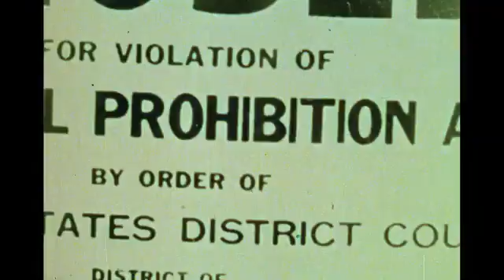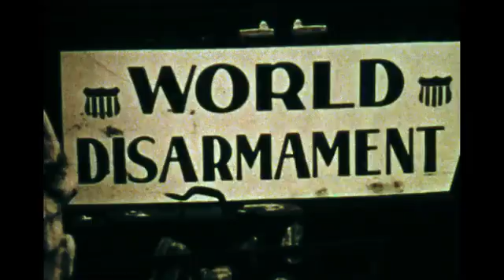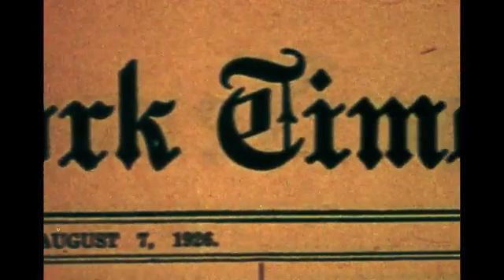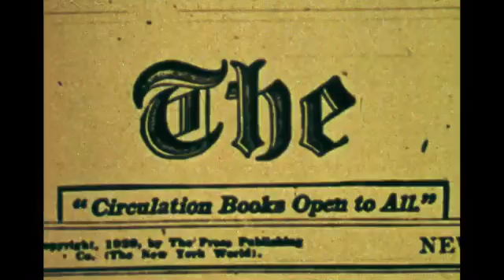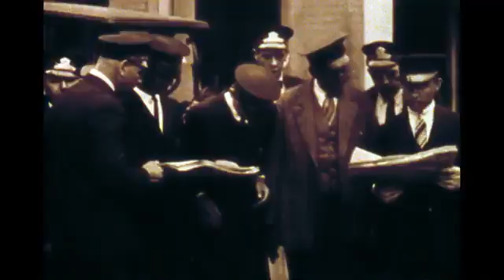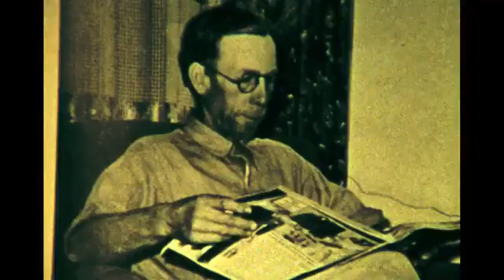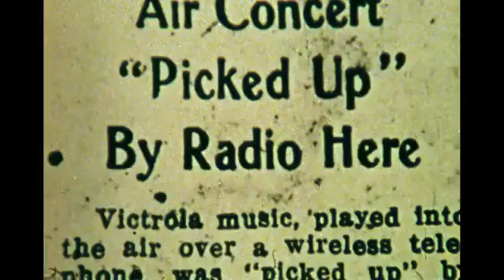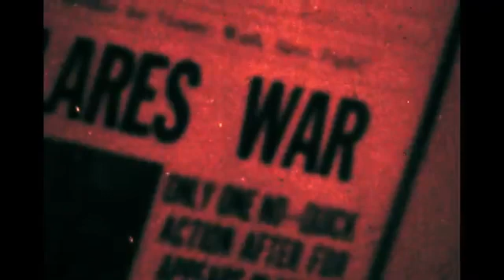RACISM IN THE UNITED STATES 1978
The. Oh. Ellis Island was the gateway to America for austerity class pass. Only the poorest taste of America first and these concrete detaining. But they had a dream that no adversity could shatter until America turned her eyes and word that I didn't want these reflect a paradox. One hand easy tolerance of flappers and job was on the other hand intolerance and distrust of foreigners. The nation of immigrants had closed the door with strict immigration laws but it would be increasingly difficult to shut out the rest of the world who has. Who the nominee. And. I'm. Putting.